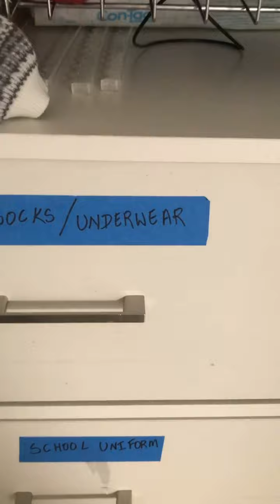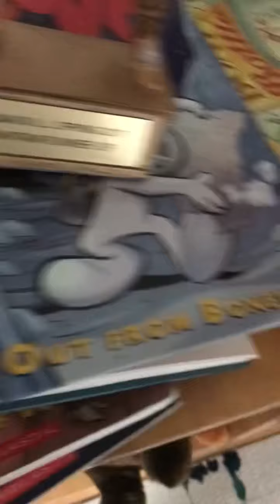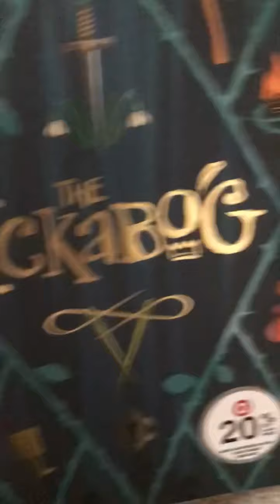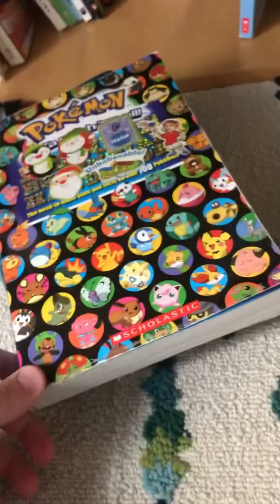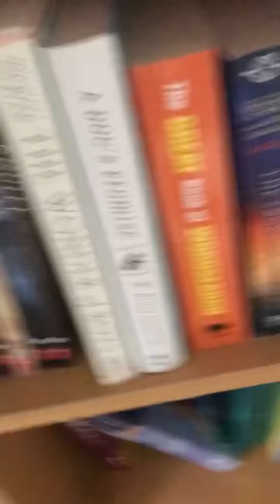Iyush’s Apartment Tour